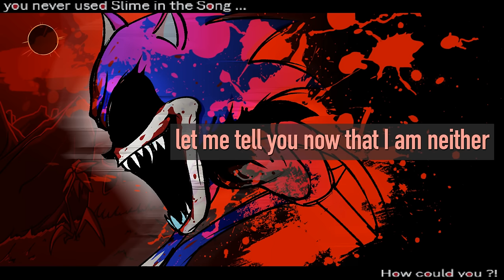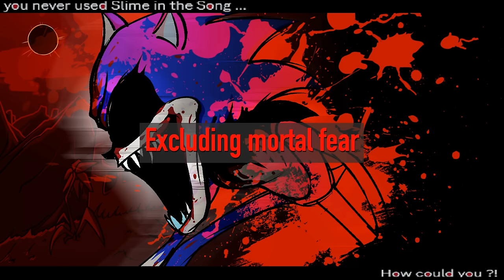Faker & Black Sun WITH LYRICS | FNF Vs. Sonic.EXE Cover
This is a little project I've had in the works for quite some time, seeing as it is one of my favorite songs and characters from VS Sonic.EXE. While this is not my first time dipping into the waters of lyrical Friday Night Funkin' arrangements, it is my first full cover of a song. I had a ton of fun making this and I hope everyone enjoys it!

I'd like to give a Titanic shoutout to all who aided in seeing this uploaded! Though I could have spent God knows How long refining it, I felt it'd not only be good practice to get these covers to a completed state, but so Very funny to have this be my April Fool's Day upload as well. Concerns, Comments, and Criticism are all very welcome and encouraged!

Speaking of the day's festivities, I encourage you to check out the limited edition Turtle Pals Tapes VS Sonic.EXE CD run! It includes five of the songs I made for VS Sonic.EXE V2.5: Fight or Flight, Manual Blast, Gotta Go, Unnamed X-Terion Song, and Perdition. If you have a dime in your pocket and any interest in owning a physical copy of these songs and more, then head on over to the Turtle Pals Tapes website and buy the CD! But don't be too slow, as pre-orders only last until April 15th.

Happy April's : )

CREDITS
Churgney Gurgney/Sturm -- Lyric Writer & Performer
SunkerMacGunker -- Assistant Writer